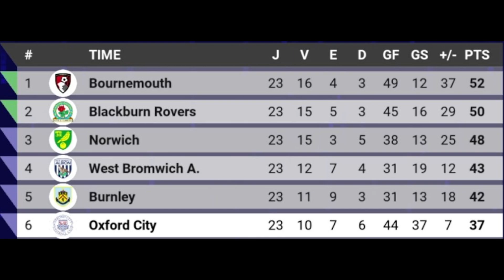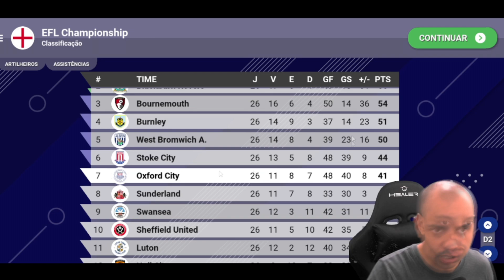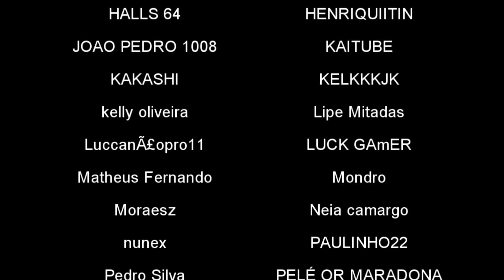O EPISÓDIO MAIS TENSO WORLD SOCCER CHAMPS DA SEXTA A PREMIER LEAGUE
Um dos episódios mais tensos do série rumo a premiere league  estamos chegando no final !!

🎮 Melhor gamepad para jogar futebol no celular: